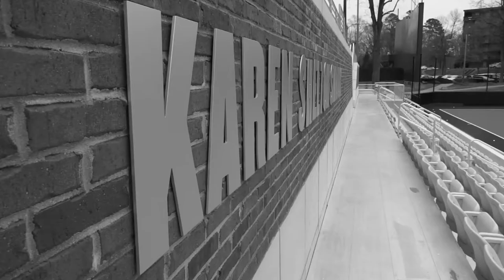Tribute to Karen Shelton